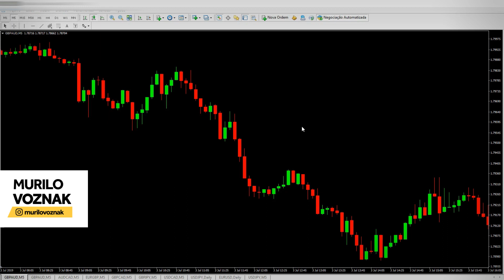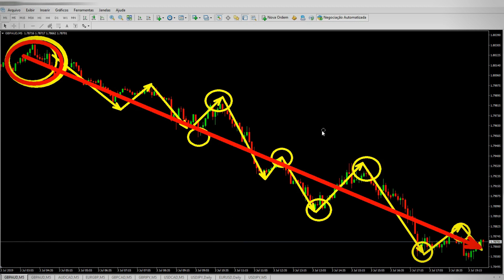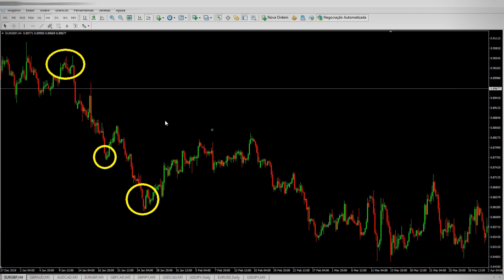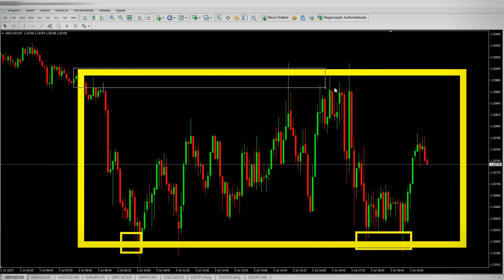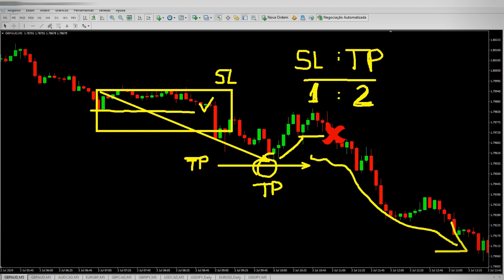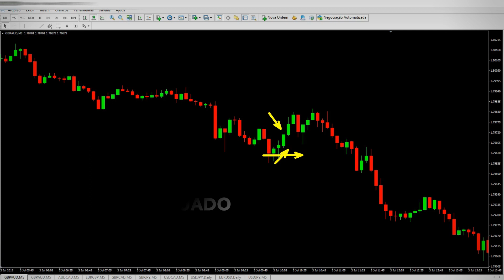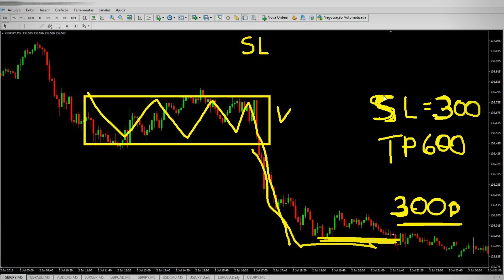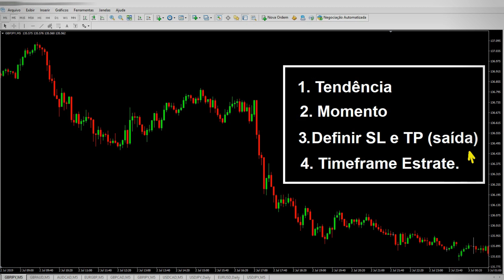4 ERROS MAIS COMUNS COMETIDOS NO TRADING │ Day Trader Iniciante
3. Grupo de Análises Gratuitas

Eu tenho quase certeza que você ainda está cometendo algum desses 4 erros em seus trades! Chegou a hora de corrigir!

4 ERROS MAIS COMUNS COMETIDOS NO TRADING

Fala galera, hoje teremos um vídeo um pouco mais técnica onde eu vou mostrar os quatro erros mais cometidos no trading por traders iniciantes ou profissionais!
Fala galera no vídeo de hoje eu vou falar como é realmente a vida de trader. O que nós enfrentamos em nosso dia a dia, quais são os desafios para ganhar dinheiro de forma consistente com day trade e como as coisas realmente funcionam no mercado financeiro.

Eu resolvi fazer esse vídeo porque todo dia vejo um novo trader iniciante chegando no mercado e saindo frustrado com a realidade dura da nossa profissão. Ser trader não é ganhar dinheiro fácil! Ser trader não é ganhar dinheiro rápido. Ser trader não é ostentar e ser imprudente com seu próprio dinheiro. E em termos emocionais ser trader sinceramente não é um passeio no parque!

A galera que está começando hoje tem que perceber que para viver de trading você tem que estar disposto a perder todo seu capital, tomar riscos todos os dias, ficar sozinho por horas e tomar todas as decisões da sua vida profissional se baseando em uma tela de computador.
Não adiante querer romantizar e achar que você vai ser um trader nômade que vive operando dos arranhas céus de Dubai ou no meio de um Safári na África. Não! Você não vai fazer isso!
Sua vida será no escritório da sua casa, muitas vezes pedindo um UberEats (como eu fiz hoje - kkkk) olhando para uma tela cheia de gráficos e que 99.9% das pessoas do mundo não entende.
Como é ser Trader?
É desafiador, é difícil, é emocionante e muitas vezes muito frustrante.
Você está pronto para perder todo seu dinheiro? Você está pronto para trabalhar e estudar por anos sem ter a certeza de que as coisas vão dar certo? Você está pronto lutar contra o medo, a ansiedade, a angústia e todas suas expectativas? Se a resposta é sim, parabéns! Você é meio lunático (assim como eu ehehhe), mas fico feliz em ter mais fazendo parte do time!
Um grande abraço e sucesso nos trades,
Murilo Voznak - O Curinga Econômico

E aí gostou? Deixe seus comentários dúvidas e sugestões e me diz se tem algum outro conteúdo que você gostaria de assistir sobre a trading, bolsa de valores, como ganhar dinheiro com forex e qualquer outra coisa que eu possa ajudar!